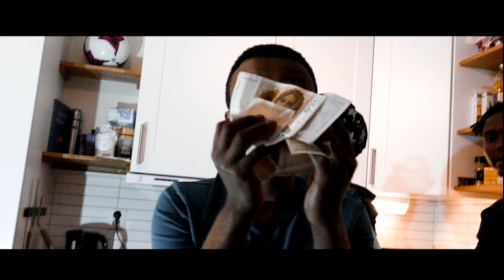47 Feat. KCruz3 - "Ikke Gidd" [OFFICIAL MUSIC VIDEO]: YLTV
Newcomer 47 linked up with KCruz3 (known from Norwegian TV show Norske Talenter) to drop the track "Ikke Gidd".

Video directed & edited by Allin1Editors

We're based in Oslo, Noway, but we travel often to Sweden and Denmark to cover those scenes too, and hopefully we'll have local offices in the near future.